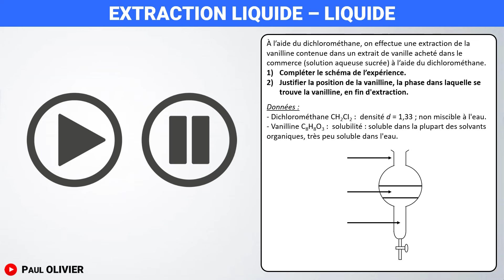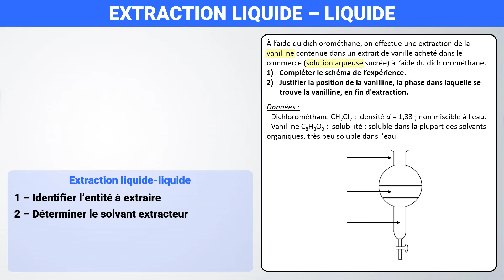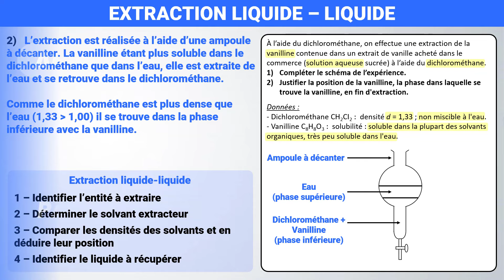Extraction par un solvant (solubilité, densité) 🎯 Exercice | 1ère | Terminale Spécialité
🎯 Comprendre une extraction liquide-liquide. Exercice corrigé extrait d'un sujet de BAC
✅ Solubilité, densité

🔎 Chapitres
00:00 | Exercice BAC
00:22 | Extraction liquide - liquide (par un solvant)
02:28 | Correction écrite